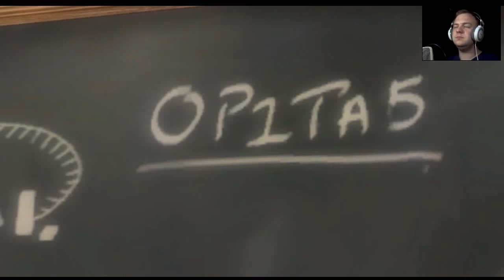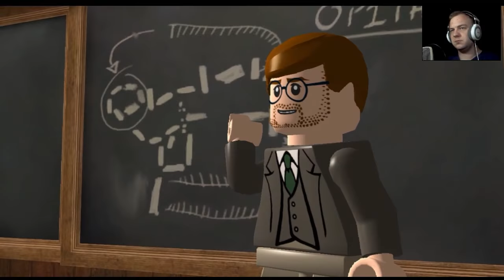Lego Indiana Jones The Original Adventures #2 W poszukiwaniu Arki 60FPS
Jeśli spodobał Ci się film, nie zapomnij zostawić like'a ;)
►Nie masz konta? Nic prostrzego
★★★★★★Rozwiń★★★★★★

Dane Adresowe!
Wojciech Gutbier
Poste Restante
95-110 UP Zgierz 2

Muzyka: Imagine Dragons - I bet my life

LEGO Indiana Jones: The Original Adventures to gra zręcznościowa. Najprościej porównać ją do platformówki, aczkolwiek zawarto w niej także elementy innych gatunków. Wcielamy się w rolę tytułowego bohatera i brniemy przez kolejne poziomy, rozprawiając się przy okazji z napotkanymi po drodze przeciwnikami. Cały świat jest zbudowany ze słynnych, duńskich klocków, które przy okazji warto zbierać, rozbijając napotykane przedmioty. Nawiązano tu do trzech pierwszych filmów ze słynnym łowcą przygód w roli głównej: Poszukiwacze zaginionej Arki, Indiana Jones i Świątynia Zagłady oraz Indiana Jones i Ostatnia Krucjata. Fani bez problemu rozpoznają charakterystyczne miejsca i momenty, które oglądali na przełomie lat osiemdziesiątych i dziewięćdziesiątych na srebrnym ekranie. Nie zabrakło między innymi pamiętnej sceny, w której Indiana Jones uciekał przed wielką, toczącą się w jego stronę kulą.